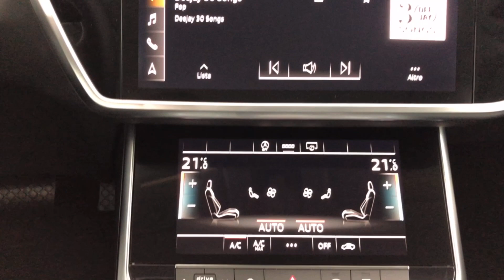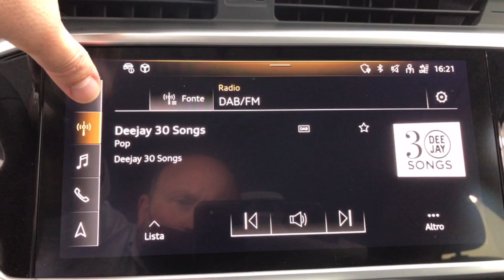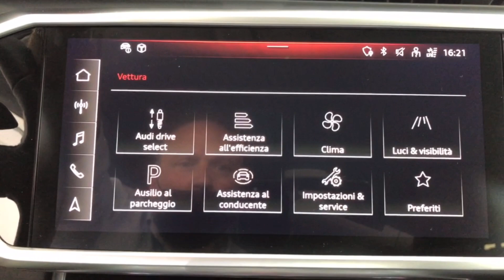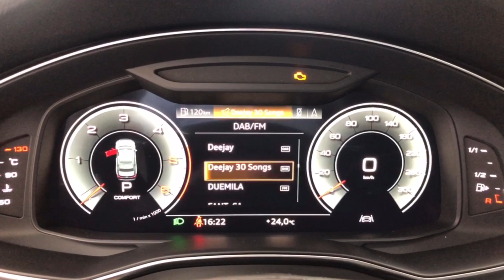Nuova Audi A6 Berlina Business plus 40 quattro 150 kw 204 kw Stronic di colore Grigio Tifone met.